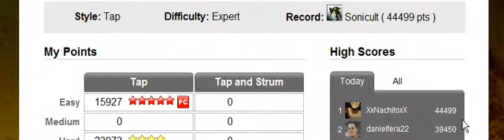Jesus Cry by Command6 - Expert ¡RÉCORD 44499!